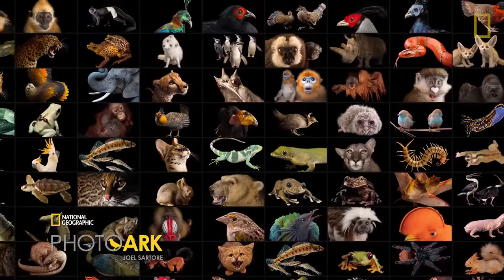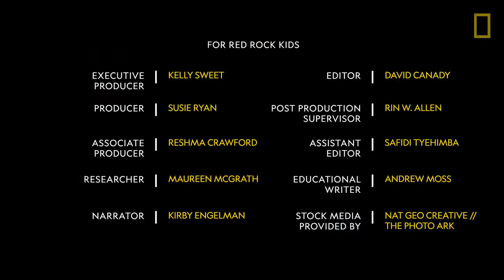The Photo Ark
National Geographic
➡ Access our digital archive by becoming a member of National Geographic